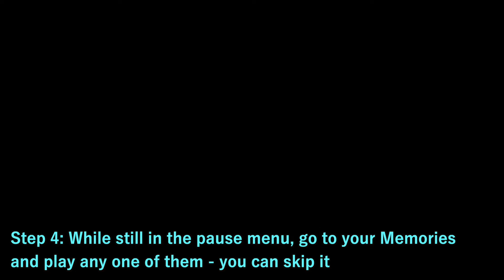The Only Rupee Glitch You Need! | Max Out Rupees in 1.2.0 | Zelda Tears Of The Kingdom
There's this major glitch going around now that lets you max out your Rupee count in just a few minutes. It's easy to do with the right setup, and the trick works best with expensive items (e.g. gemstones).

Links to products I use for my videos:
1) Shure SM7 microphone
2) Aokeo Mic Pop Filter
3) Scarlett Focusrite 3rd Gen
4) Shure SRH440A Headphones